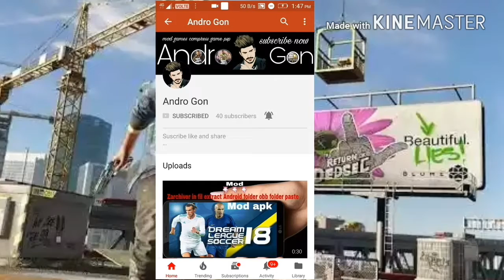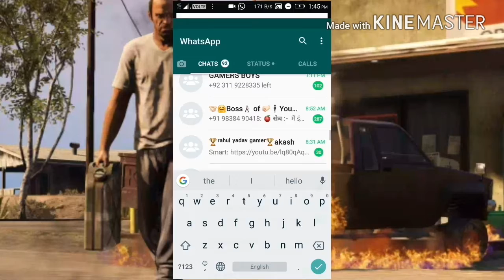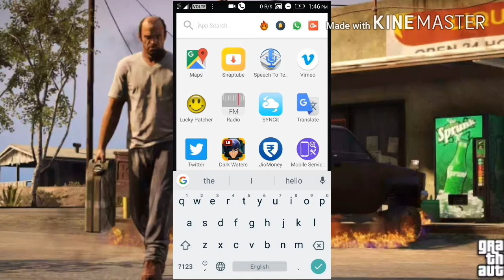how to recall whatsapp message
HELLO KAISE HO AP! Aj maine whatsapp ke msz ko kisine apko send kardiya fir delete kardiya to us msz ko ham kaise pad skate hai iske bare me video banaya hai .

समय यात्रा की सच्ची घटना मैने देखी और सबूत | Real Stories Of Time Travel And Proof

If you are a dog owner you will cry after watching this! A very sad and good story of dog

God is alive|अगर भगवान के होने का सबूत चाहिए तो एक बार जरूर देखें ये वीडियो

Diwali special offers on scooters in low buget in 2017 |Hurry!| By first from ALL FOR YOU

Friends aaaa gaya lut machaau app whaff income bada dega ye app download that and downlaod that

How to speed up our jio net with proof in hindi very easy and fabulous technic is shown in that

How to download ps2 games easly that are amazing and excellent games downloadation is very very simple

ALLFORYOU